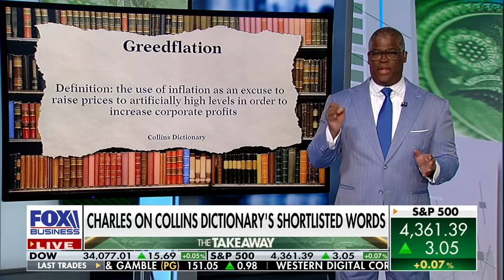Charles Payne: This has taken the world by storm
FOX Business host Charles Payne reflects on Washington's leaders on 'Making Money.'